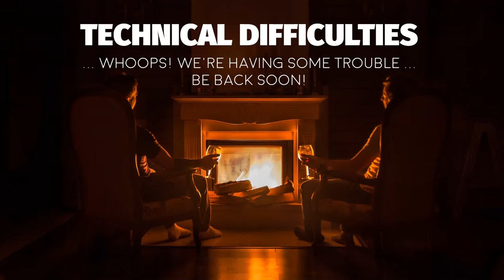a Fireside Chat with playwright Betty Shamieh at SF Playhouse on Thursday 27 August 2020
San Francisco Playhouse presented a Fireside Chat with playwright Betty Shamieh (The Black Eyed, Roar) livestreamed on the global, commons-based, peer-produced HowlRound TV network at howlround.tv on Thursday 27 August 2020 at 7 p.m. PDT (San Francisco, UTC-7) / 9 p.m. CDT (Chicago, UTC-5) / 10 p.m. EDT (New York, UTC-4).

Each week, San Francisco Playhouse artistic director Bill English conducts a 30-minute interview with one of theatre's acclaimed playwrights. The informal conversations range in topic, from the playwrights' approach to playwriting, to favorite past productions, to the future of theatre in the post-pandemic world.